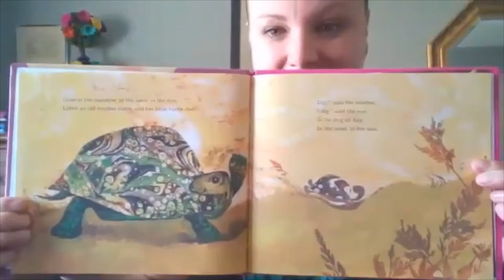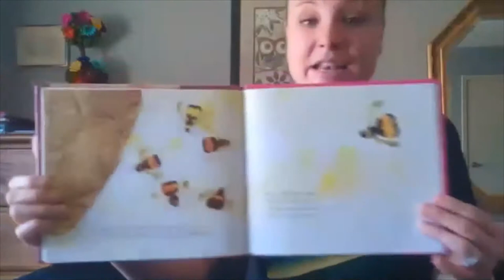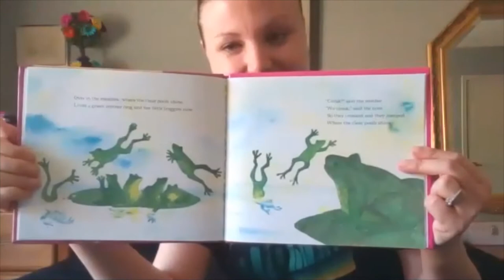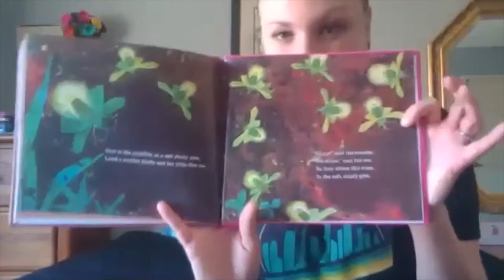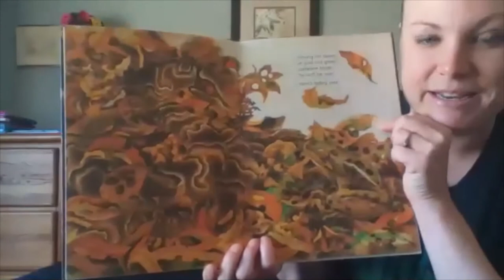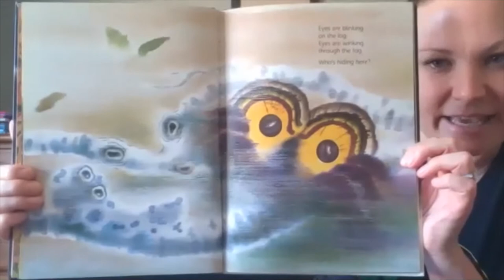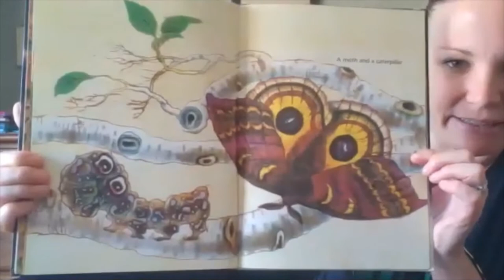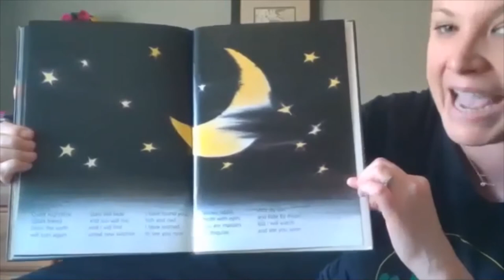Montessori Circle Time 29 Ms. Becky ZOOM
Let's All Make a Circle
Welcome Friends By Name
Over in the Meadow
(book by Olive A. Wadsworth and Ezra Jack Keats)
Brown Squirrel, Brown Squirrel
Who's Hiding Here?
(book by Yoshi)
I Am OHMazing! (Toco El Sol)
Hoberman Sphere Breathing Exercise
The Earth is Good to Me